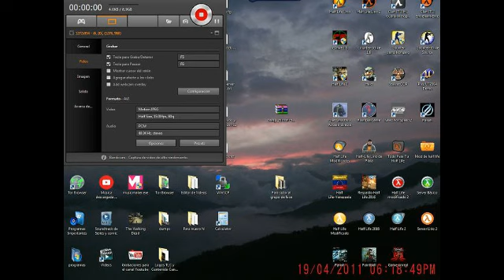^3[TLC] Lirio ^4de Plata^1(Vzla) Jugando en Server Venezolano Clan-Hermandad vs lo que venga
Buenas mi gente se les saluda esta vez me encuentro jugando en el server venezolano Clan-Hermandad vs lo que venga el server se encuentra apagado sin embargo aproveche el momento y deje la huella del clan [TLC]

No se olviden pasar por el grupo de facebook del clan [TLC]